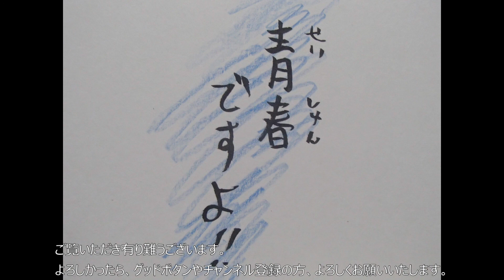歌ってみた。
どもども、聖☆おにいさん、イエス・キリストこと、よしゅあです。
今回のアーティストは、GReeeeNさん、歌ってくれました。